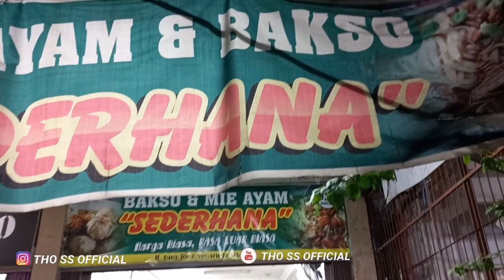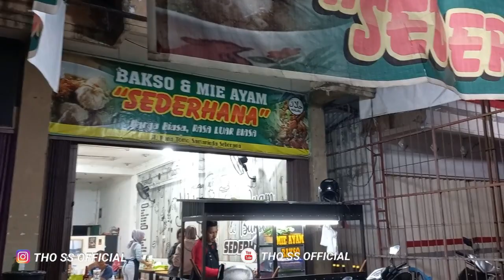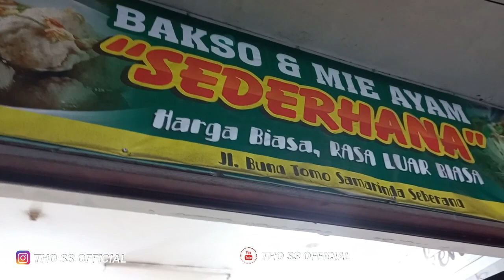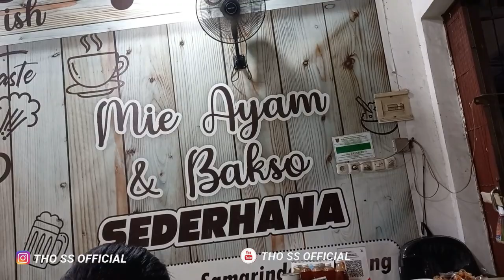mie ayam sederhana ini buatan sendiri,beda dari yg lain | samarinda street food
lokasi jualan ;Jln bung tomo sungai keledan SAMARINDA SEBERANG

instagram ; @Makan Terus Official

tiktok ; @Makan Terus Official

Semoga bermanfaat dan berguna,mohon maff bila ada kekurangan dalam pembuatan vidio ini ,tujuannya hanya untuk memberi semangat para pengusaha kuliner di pinggir jalan dan sekaligus untuk mempromosikan jajanan jualanya,agar mereka makin di kenal oleh masyarakat setempat.trims

Hallo teman-teman Nonton vidionya sampai habis ya🤗